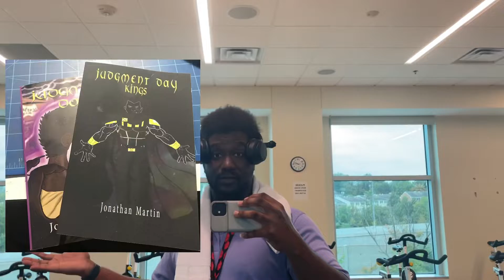Another Trauma Film: Emancipation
▶️JOIN THE COMMUNITY:
👉Read my FREE Comic:

📘 ((Circa Dec 2022))